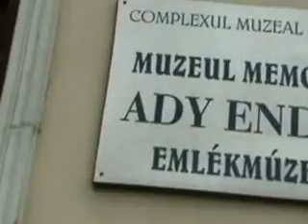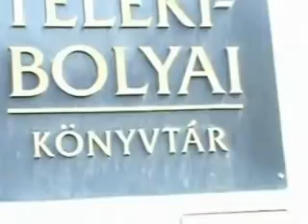HATÁRTALANUL! Tiszadadáról Erdélybe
A tiszadadai Holló László Általános Iskola, Nyitnyikék Óvoda és Kettősfunkciójú Könyvtár 25 hetedikes diákja és 3 tanára 2012. május 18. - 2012. május 21. között Erdélyben járt tanulmányi kiránduláson.